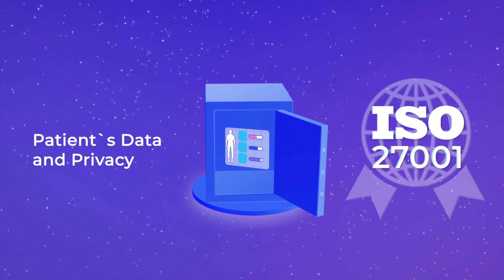ISO Certifications Your Healthcare Startup May Need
Are you a digital health entrepreneur looking to navigate the complex landscape of ISO certifications? Our latest video illustrates the world of ISO and standardization regulations, providing you with the essential roadmap to elevate your startup!

🌟 Learn how obtaining ISO 13485 certification can transform your medical device’s quality management. Understand the criticality of ISO 27001 in protecting patient data and how it boosts your startup's credibility.

💡 Get in-depth insights on ISO 14971 for risk management and ISO/IEC 17025 for accurately testing and calibrating your digital health solutions. See how IEC 82304-1 can shape your SaMD development, ensuring safety and efficacy.

🔗 Find out how standardization fosters global partnerships, making your innovative solutions accessible worldwide.

✅ With our expert breakdown of these standards, you’ll be equipped to stay innovative, remain compliant, and lead the charge in revolutionizing healthcare.

🎥 Watch our comprehensive guide and take the first step towards ensuring your digital health startup’s success.

00:00 Intro
00:26 ISO 13485
00:33 ISO 27001
00:44 ISO 14971
00:53 ISO/IEC 17025
01:05 IEC 82304-1